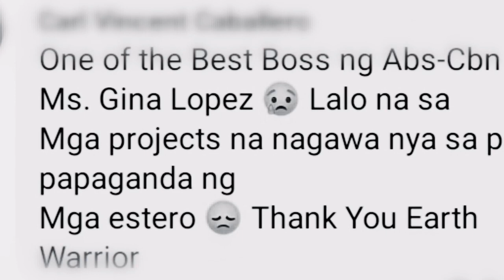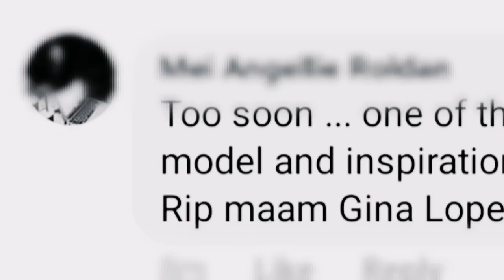Gina Lopez Dies @65 (1953-2019) | Sad News